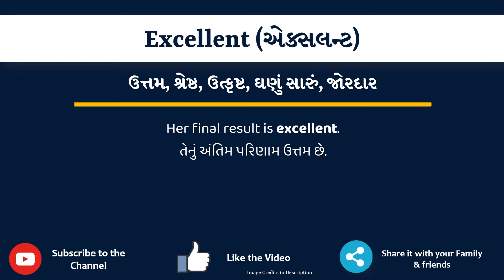Excellent Meaning in Gujarati | Excellent નો અર્થ શું છે | Excellent in Gujarati Dictionary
આ વિડિયો માં તમે Excellent નો Gujarati માં અર્થ સમજશો અને એની સાથે Excellent નું pronunciation પણ શિખશો. એટ્લે કે તમે Excellent ના meaning ની સાથે સાથે એ પણ શિખશો કે Excellent ને કેવી રીતે બોલાય, Excellent ને બોલવાની સાચી રીત કઈ છે.

તો બસ એક મિનટ માં શીખો Excellent શબ્દ ને.

Excellent ના આ examples થી સમજીએ

Her final result is excellent.

My wife is excellent at cooking.